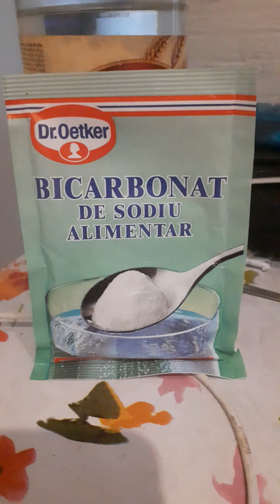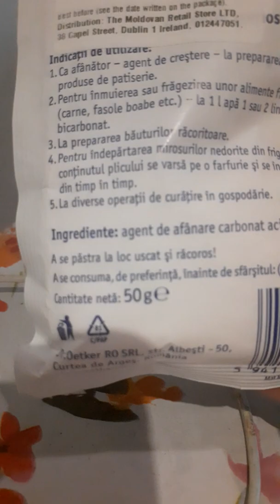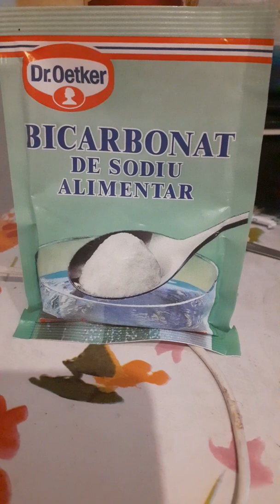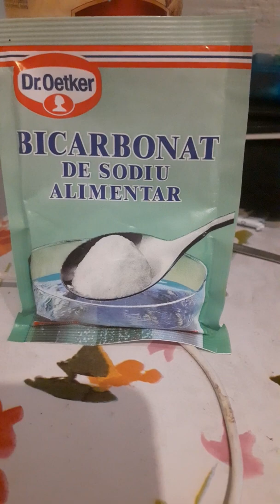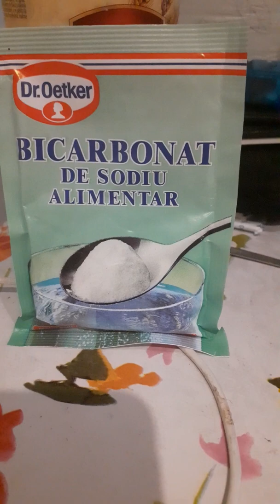Cum scapi de mirosul de transpirație la picioare